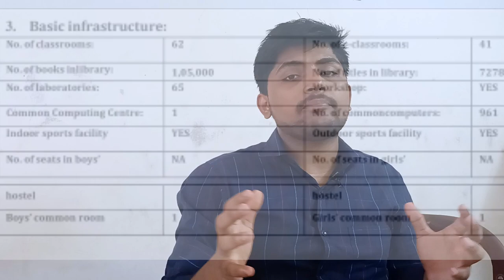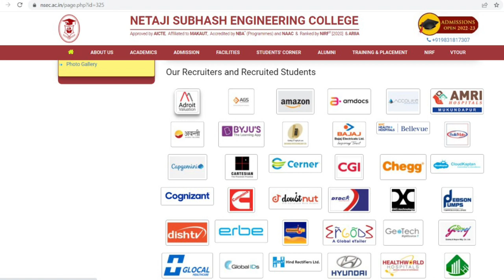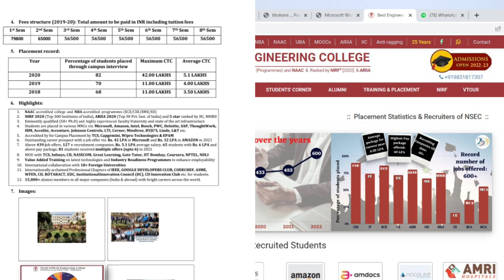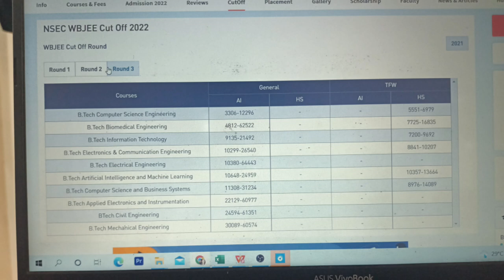Netaji Subhash Engineering College ( NSEC ), Kolkata | College Review | Placements | Fees | Cut offs